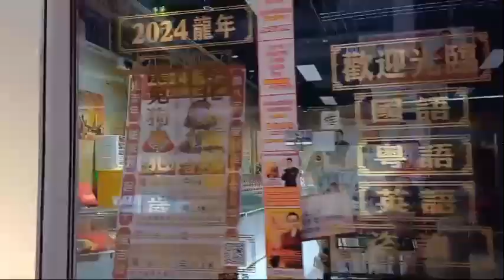keliling kota shim sha tsui#dailyvlog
Selamat datang di petualangan virtual kami di Tsim Sha Tsui, pusat kota yang berkilauan di Hong Kong! Bersama kami, Anda akan merasakan kehidupan kota yang penuh energi dengan pemandangan menakjubkan dari pelabuhan Victoria yang ikonik. Jelajahi kehidupan malam yang gemerlap di Jalan Nathan dan nikmati keajaiban arsitektur di sepanjang Avenue of Stars. Temukan keindahan budaya di Museum Space dan eksplorasi belanja yang tak terlupakan di K11 Musea. Mari kita berjalan-jalan melalui labirin jalan-jalan yang penuh warna, mencicipi hidangan lezat dari street food lokal, dan mengeksplorasi kekayaan sejarah dan modernitas yang membuat Tsim Sha Tsui begitu istimewa. Siap untuk melihat keindahan yang tak terlupakan dari Tsim Sha Tsui? Ayo kita mulai petualangan kita sekarang!